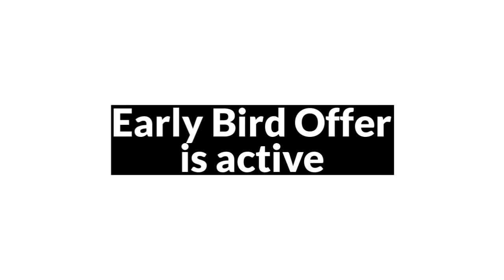Clash Of Titan 2018: Startup Vs Corporate - SPORTS WAR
The Biggest Sports War is declared - Startup Vs Corporate

Get ready to support your clan in CLASH OF TITAN 2018 by playing the Sports you love.